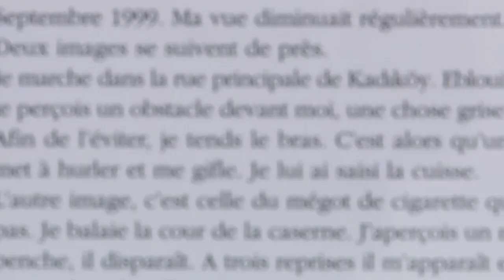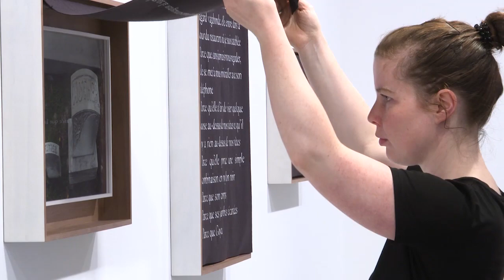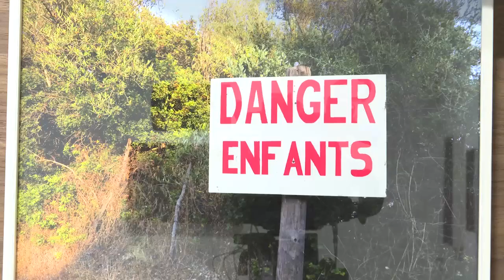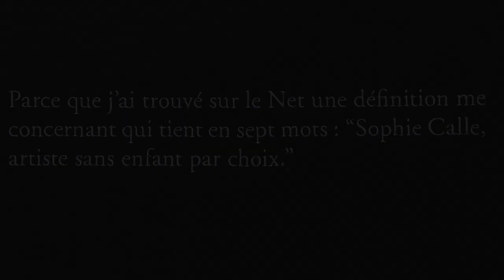Fotomuseum Winterthur | Sophie Calle | Un certain regard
Das Fotomuseum Winterthur und das Kunstmuseum Thun präsentieren in Zusammenarbeit und zum ersten Mal in der Schweiz Sophie Calles umfangreiches Schaffen der letzten Jahre in einer zweiteiligen Ausstellung. Zweiter Teil: Sophie Calle – Regard incertain, Kunstmuseum Thun, 07.09.–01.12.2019.